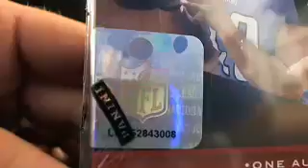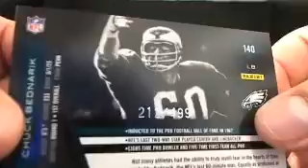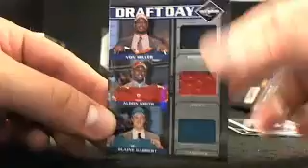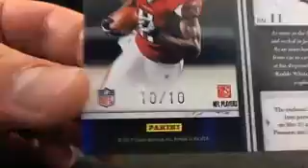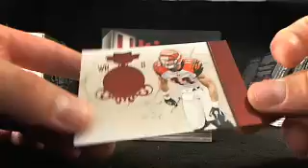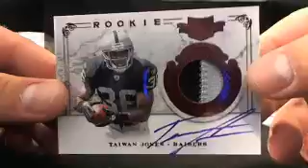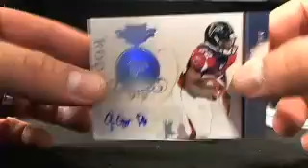UltimateBoxBreaks.com: 2011 Dual Plates Limited Box Break Ro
UltimateBoxBreaks.com: 2011 Dual Plates Limited Box Break Round 2 - Captured Live on Ustream